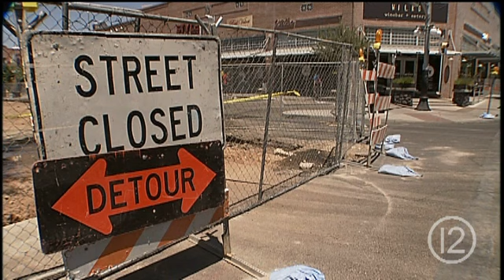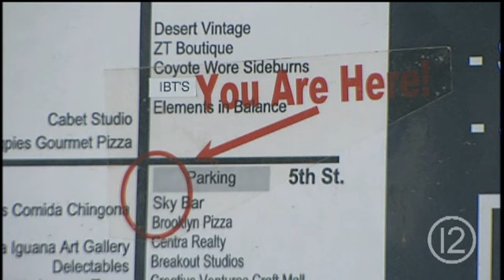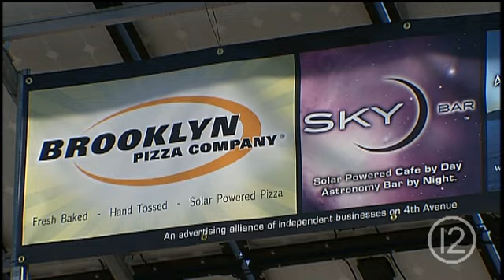Mind Our Own Businesses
Fourth Avenue patrons use social media to promote shops and restaurants in the Sun Link construction zone.